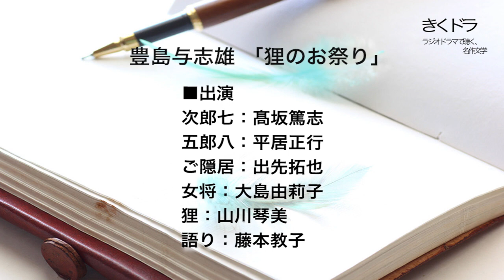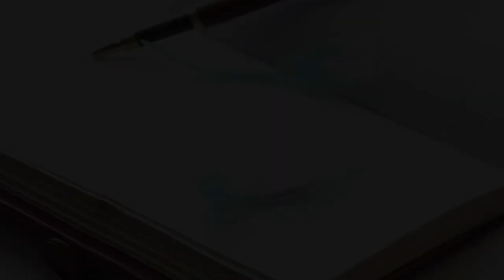豊島与志雄「狸のお祭り」（ラジオドラマ）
月のきれいな夜に獲物を求めて
森をうろつく次郎七と五郎八。
そんなとき、偶然見かけた狸を
打ち捕ろうとしたら…。

狸と人間のばかし合い？
はじまりはじまり～。

初出：1921（大正10）年2月

■出演
・次郎七：髙坂篤志
・五郎八：平居正行
・ご隠居：出先拓也
・女将：大島由莉子
・狸：山川琴美
・語り：藤本教子